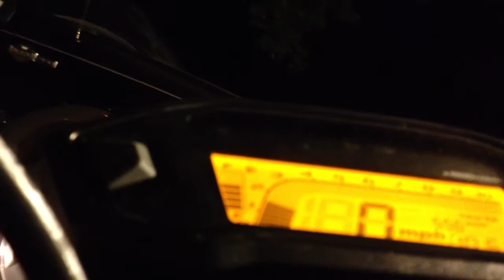Just installed my tidy tail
And new rear winkers that don't wink. Need some resistors for the led  blinkers to work right.